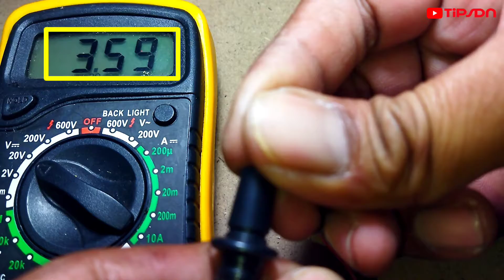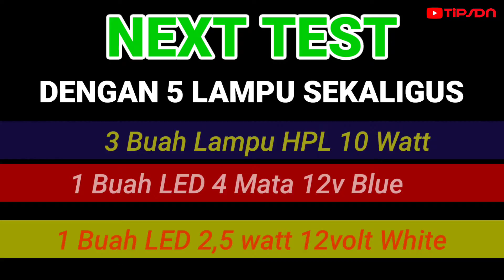Membuat Rangkaian Step Up Dc (input 3,7volt - Output 80v )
Membuat Rangkaian Step Up Dc - Menaikan Voltase Sampe 30x Lipat

Dengan Input 3,7v  Dari Baterai Bekas Handphone Saja
bisa Digunakan Untuk Menyalakan Berbagai peralatan Elektronik, dalam video ini Kami Menggunakan Lampu Led Berbagai ukuran Untuk Bebanya.

step Up Dc ini bisa melipat gandakan Voktase  Sampai 30x Lipat dari Sebuah Baterai 3,7 Volt.

Tested :
3 buah Lampu HPL , masing2 10 watt
2 Buah Led masing2 12volt

KOMPONEN DALAM VIDEO INI :
1. 2X Transisitor tipe TIP41C ( Kalian Bisa Beli Di Toko elektronik Dengan Harga yg Relatif Murah

2. 2xResistor 1k (½ watt )

3. Baterai Boleh Memggunakan Baterai Apa saja.

4. AC LINE FILTER ( Banyak Dijual Di Toko Elektronik )
atau Kalian Juga Bisa Mencari Di Bekas Barang Elektronik .

DUKUNGAN DAN MASUKAN DARI KALIAN SANGAT KAMI HARAPKAN.

SELAMAT MENCOBA

TIPS DN STUDIO ADRESS :
plumbon , suruh, kab. semarang
Jawa tengah
indonesia